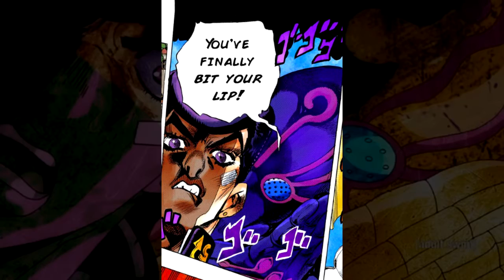Josuke vs. Enigma Boy - Manga Comparison (Dub)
just wanted to make this cuz i was thinking about this fight recently, one of my favorite fights but only because yuya gets his time to shine. ive always been a fan of side characters having heroic moments so this spoke to me.

a lot of scenes were skipped or animated out of order when you read part 4 and compare it to the anime, still my favorite part despite the adaptation.